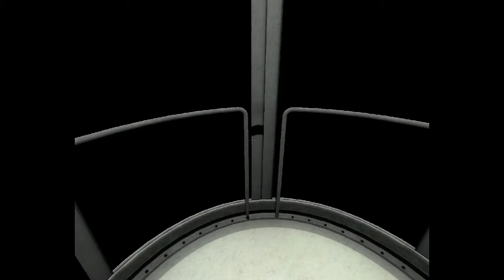Portal Let's Play 02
Portal und Portal2 ist ein Action reiches Action puzzle game das von Valve entwikelt
wurde und es macht spass wie im singleplayer wie auch im Coop-Modus.

Gameplattform:PC

Game genere: Acton Puzzle Game